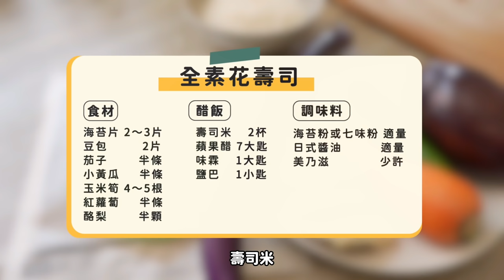素食花壽司🍣：零失敗的餐廳等級花壽司🔥 秘密食材包進去超好吃！素食 純素 全素｜素食美食｜➤野菜鹿鹿 Veggie Deer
以前都覺得花壽司只能在餐廳才吃得到
自從學會之後
發現超簡單的啊啊
而且可以自己搭配喜歡的配料
一口塞到嘴裡真的好滿足啊
真的要一起動手做看看
好玩又好吃的花壽司

🔥優惠代碼：vgdeer2020🔥

看更多➡️➡️ linkby.tw/Veggiedeer1115